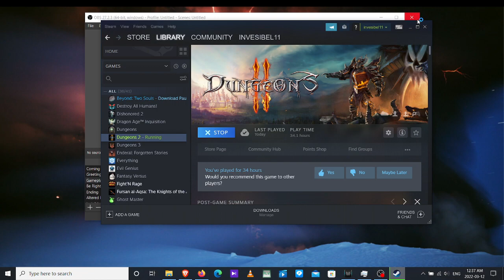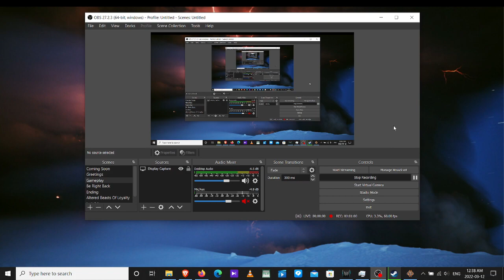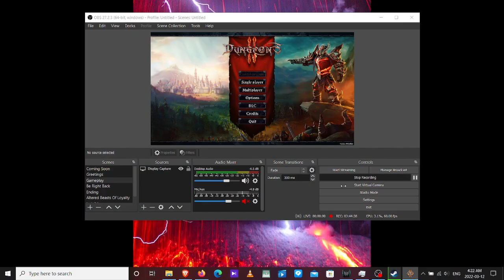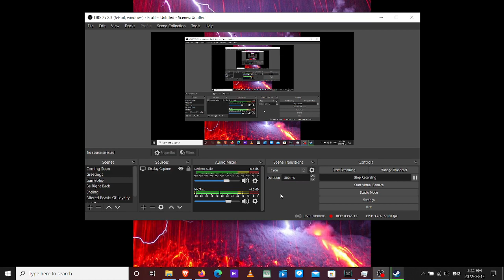Dungeons 2 Let's Play Stream 11 Demon's route ending.